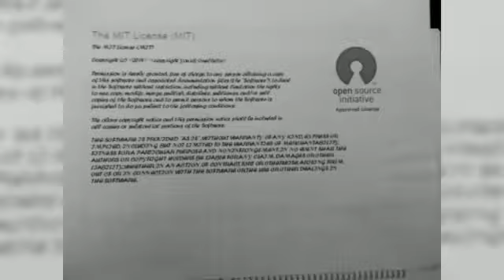Full certification for 100 years old